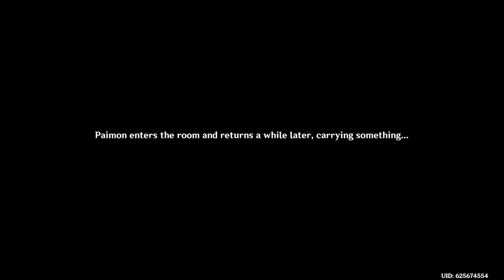Genshin Impact 368: and the dream has ended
so after much time we manged to find the one who is the actual dreamer and woke them up. we also got to talk to the moon for the bit